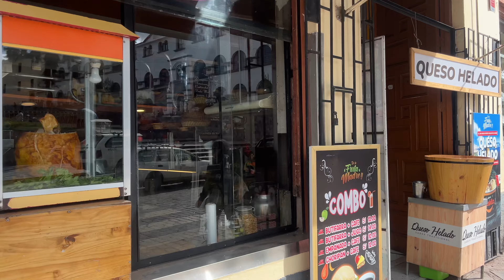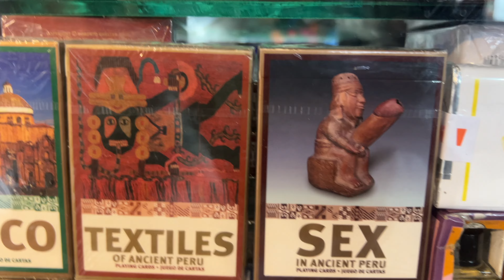"Explorando la Magia de Cusco: Un Viaje Visual por la Ciudad Imperial"